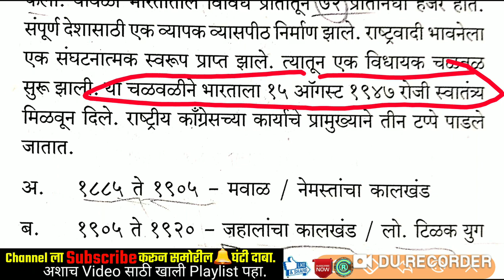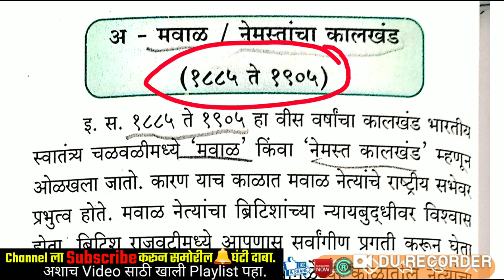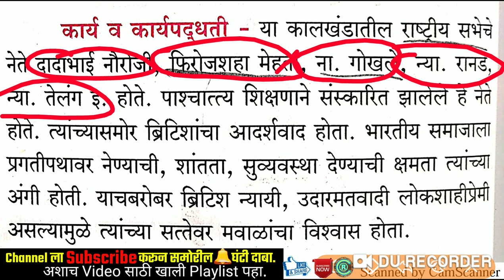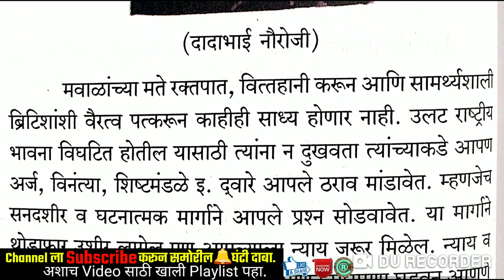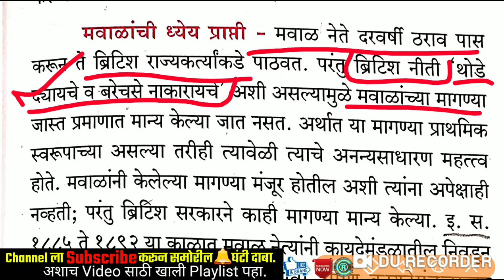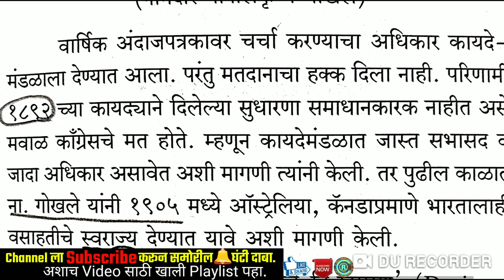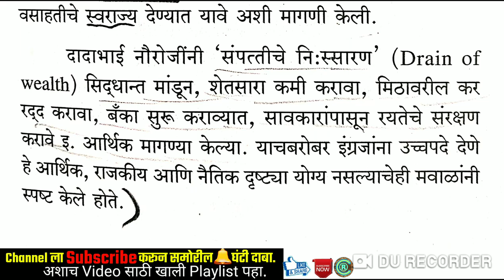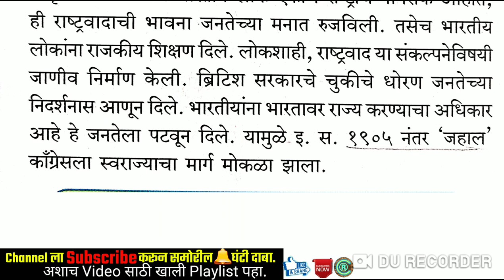राष्ट्रीय काँग्रेस - मवाळ कालखंड|महाराष्ट्राचा इतिहास | 11 वी स्टेट बोर्ड By STI RCP